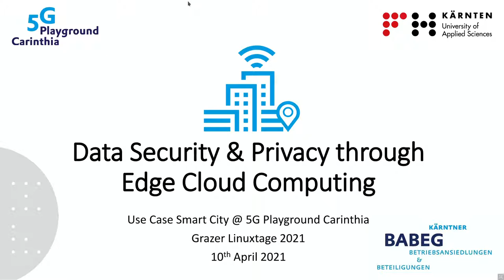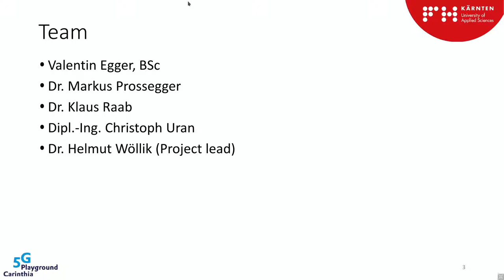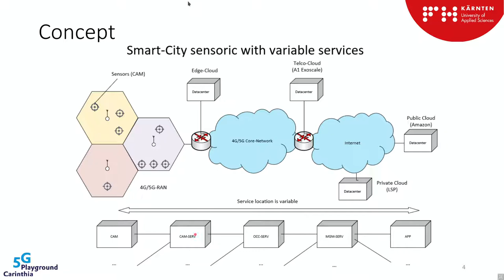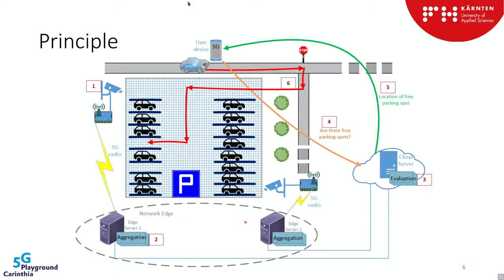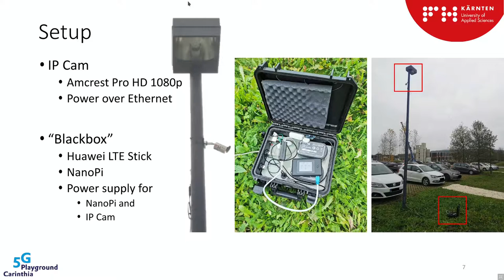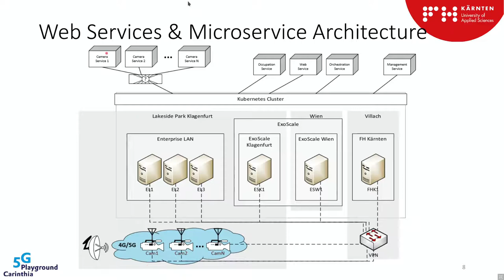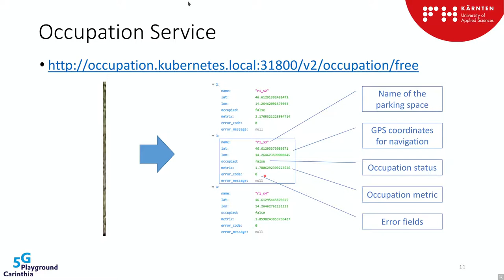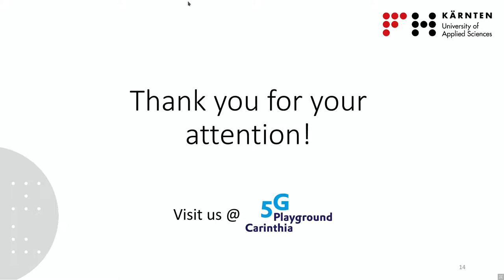Grazer Linuxtage 2021 - Erhöhte Datensicherheit und Privatsphäre durch Edge-Computing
Edge-Computing, also das Verwenden von Rechenleistung nahe an dem Ort, an dem sie benötigt wird, ist ein aktives Forschungsfeld und wird in den nächsten Jahren für die breite Masse verfügbar. Auch das Aufteilen von Applikationen in Microservices und das Verpacken dieser Microservices in Container wurde in den letzten Jahren immer gängiger. In diesem Vortrag zeigen wir, wie man die Datensicherheit und die Privatsphäre durch den Einsatz der Edge-Cloud und containerisierter Applikationen erhöhen kann.

Die zukünftigen Applikationen werden keine einzelnen monolithischen Konstrukte mehr sein, sondern eher aus - potentiell vielen verschiedenen - Komponenten oder *Microservices* bestehen. Diese Herangehensweise, die auch *Separation of Concerns* genannt wird, ist ein wichtiger Bestandteil in modernen Vorgehensmodellen der Softwareentwicklung. Die Microservices kommunizieren dabei über wohldefinierte Schnittstellen - z.B. REST-APIs - miteinander.

Dadurch eröffnen sich bisher ungeahnte Möglichkeiten, wie z.B. die Verteilung der Microservices auf verschiedene Teile der vorhandenen Server-Infrastruktur. Beispielsweise können so latenzkritische Komponenten in der Edge-Cloud - also nahe beim User - ausgeführt werden, was jedoch entsprechend teurer ist. Besonders rechen- oder speicherintensive Komponenten können günstiger in der klassischen Cloud laufen.

In diesem Vortrag wird gezeigt, wie eine privatsphäretechnisch kritische Applikation durch die kombinierte Verwendung von Edge-Cloud und klassischer Cloud unbedenklich gemacht werden kann. Beispielhaft wird ein kamerabasiertes System zur Erkennung des Belegungsstatus von Parkplätzen gezeigt. Dabei steht das vollständige Kamerabild lediglich in der Edge-Cloud zur Verfügung und die eigentliche Auswertelogik in der klassischen Cloud erhält ausschließlich die zur Status-Bestimmung benötigten Pixelwerte.

Christoph Uran